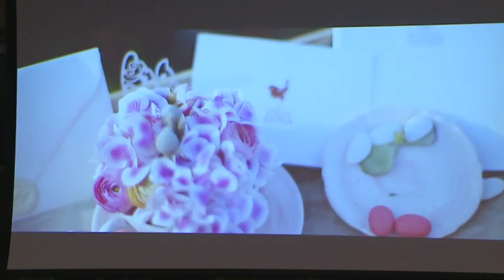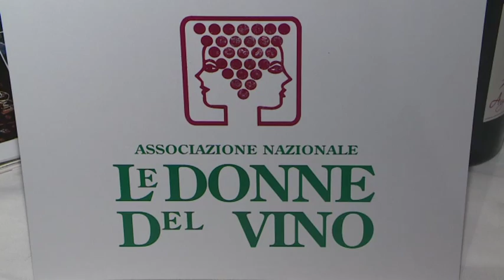Destination Wedding...sulla costa dei trabocchi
L'Abruzzo punta a diventare una meta ambita per i matrimoni attraverso lo splendido scenario della Costa dei Trabocchi